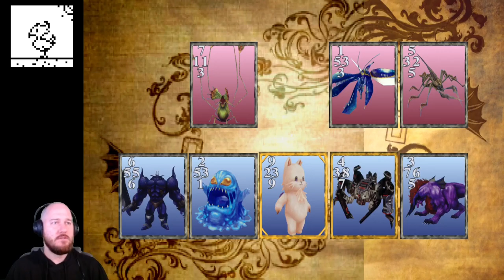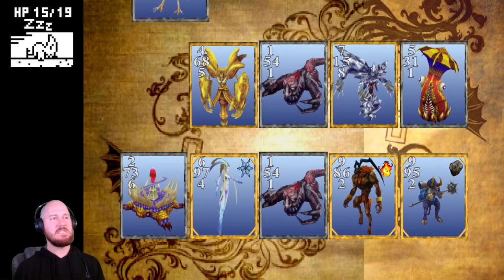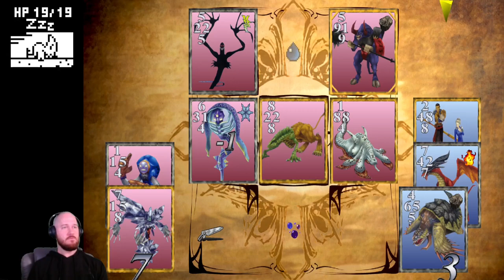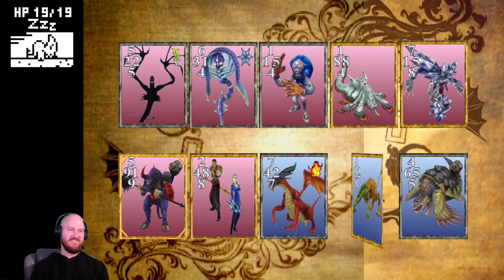Lunar Base and Triple Triad Pain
Squall makes it to Lunar Base in space! We get Rinoa settled in and explore the space station. Triple Triad here is very, very painful!

Chapters
00:00 Arrival
05:46 Learning about Adel
08:23 Ellone
13:35 Triple Triad: Laguna
22:15 Triple Triad: Alexander
41:17 PAIN!

Mod List
Apocalypse v1.2
BattlefieldPack v3.1
FF8 ControllerButtons v2.0
HorizonPackRemaster v1.0
LunarCry v1.5
Mago Character Mod Pack
Project AngelWing v3.0
Project Hellfire v1.2
SeeDReborn v4.1
TonberryEnhanced v2.04
Tripod v1.1